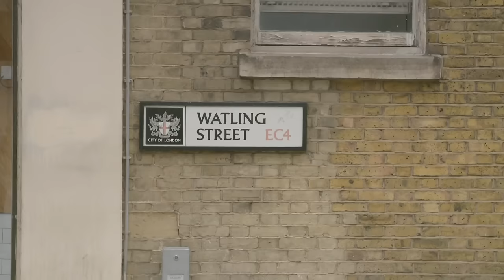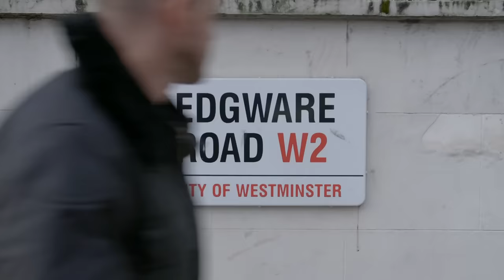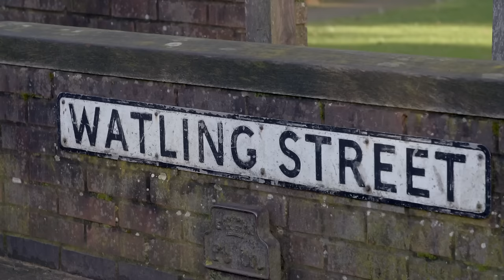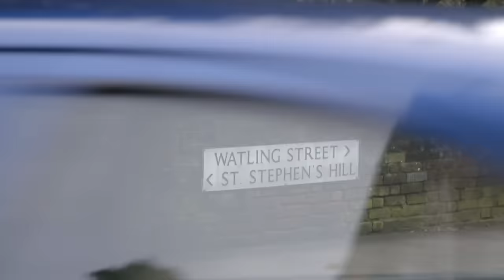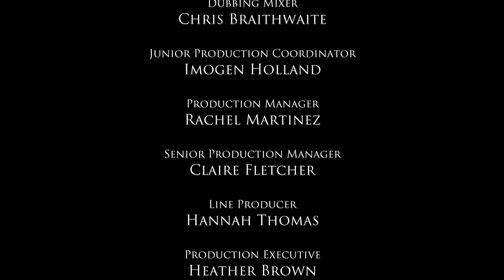Tracing Rome's Footsteps - Walking Britain's Roman Roads - S01 E01 - History Documentary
Join Dan Jones as he embarks on a historical journey along Watling Street, the first Roman road in Britain. Explore the rich legacy of Roman invasion and occupation, from the pivotal site of Richboro to the thriving town of Verulamium (modern St. Albans). Discover the engineering marvels, archaeological treasures, and impact of Romanization on Britannia. Uncover the secrets of Rochester's river crossing and marvel at the ancient remains beneath modern-day London. Witness the strategic importance of Watling Street in shaping Britain's history and learn about the fascinating characters, including Julius Caesar and Queen Boudica, who left their mark along this iconic road.

In Walking Britain's Roman Roads, historian Dan Jones takes viewers on a captivating journey through Britain's rich Roman heritage. He meticulously follows the course of six renowned Roman roads, unravelling the compelling stories of this ancient civilization's impact on the British landscape. Explore the depths of history as you travel along these iconic routes, delving into the intricate tapestry of Britain's Roman past.